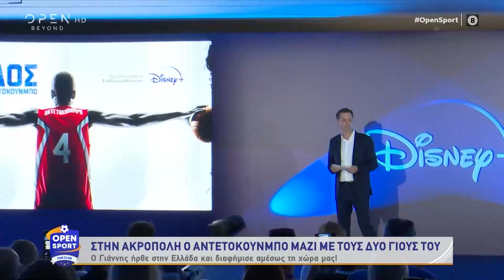Στις 24 Ιουνίου η επίσημη πρεμιέρα της ταινίας «Rise» στην Disney+ | OPEN TV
Γίνετε μέλος στο κανάλι του OPEN για να αποκτήσετε πρόσβαση σε προνόμια:
Το OPEN sport βρέθηκε στην παρουσίαση της συνδρομητικής πλατφόρμας.